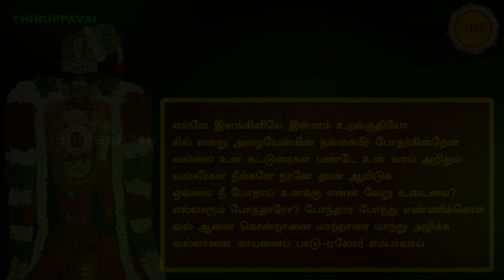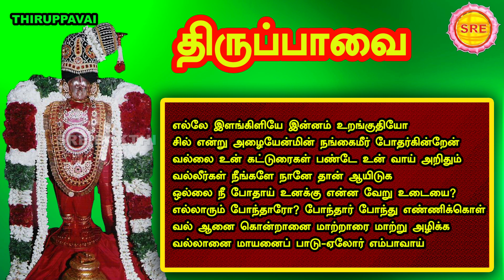கீழ் வானம் II திருப்பாவை எட்டாம் நாள் பாசுரம்II KEEZHVAANAM II THIRUPAVAI 8TH DAY PASURAM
கீழ் வானம்

எட்டாம் நாள் பாசுரம்

பாடியவர் : சைந்தவி

இசை : கே .வி .பாலகிருஷ்ணன்

ஸ்ரீ பக்தி

KEEZH VAANAM

THIRUPAVAI 8 TH DAY PASURAM

SUNG BY ; SAINDHAVI

SRE BAKTHI